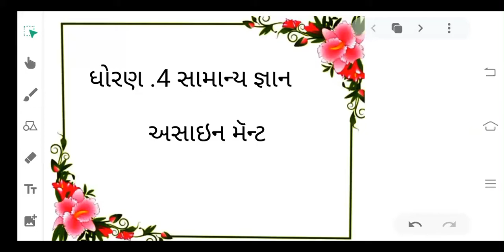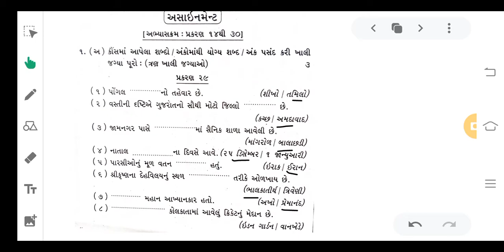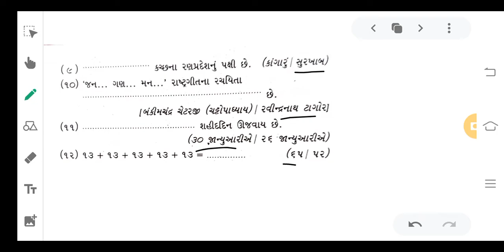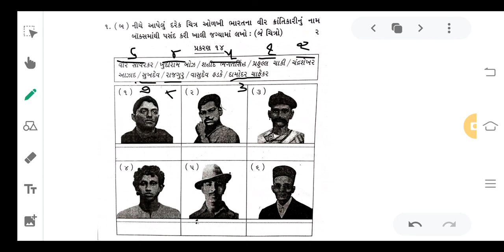std 4 સામાન્ય જ્ઞાન ,અસાઈન મેન્ટ